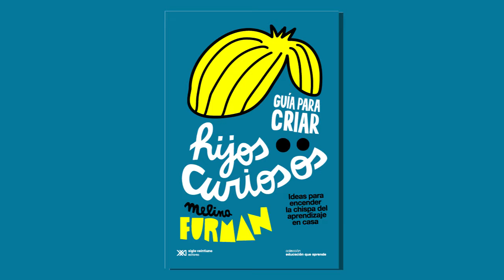MELINA FURMAN | ¿Cómo elogiamos a los chicos? La importancia de saber elogiarlos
Guía para criar hijos curiosos. Ideas para encender la chispa del aprendizaje en casa, de Melina Furman

La pedagogía, la psicología y las neurociencias cuentan hoy con ideas muy valiosas para acompañar a los niños y las niñas en su camino de aprendizaje, ideas que pueden ayudarnos a resolver muchas de las cosas que nos desvelan como padres. Sin embargo, esos saberes tan novedosos no siempre son conocidos por la gente de a pie.

¿Cómo despertamos en nuestros hijos la curiosidad por temas que para nosotros son importantes, pero que a ellos no les resultan atractivos? ¿Cómo potenciamos sus intereses artísticos, científicos, tecnológicos o deportivos? ¿Cómo los ayudamos a desarrollar hábitos de trabajo y persistencia ante la frustración? Lo cierto es que aunque nuestras intenciones sean las mejores, muchas veces lo que nos parece una buena respuesta no lo es tanto.

Con fundamentos de científica y educadora (e intuición de madre), Melina Furman nos propone en esta Guía para criar hijos curiosos actividades y juegos increíblemente estimulantes para hacer con los chicos en casa. Porque son esas experiencias compartidas las que van a moldear su vínculo con el conocimiento y les van a dar las herramientas y el deseo para seguir aprendiendo.

Este libro está pensado para padres y madres, abuelos y abuelas, maestros, profesores y para todos los adultos embarcados en el fascinante camino de acompañar a los chicos en su crecimiento.